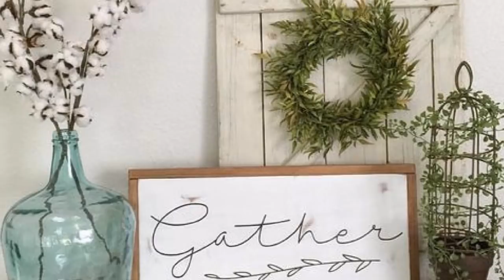❤DIY Shabby chic style Cotton Stem decor Ideas❤ | Home decor & Interior design| Flamingo Mango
Bring a rustic accent to your farmhouse with this Cotton Pod Stem and add a touch of country-chic charm to your decor.These cotton stems are great for any season.Just combine them with my other farmhouse decor to soften the look and add natural beauty to your space.Cotton plants are amazing for decorating in the fall and winter because they bring a cozy rustic flavor ❤❤

Never Walk Alone (Skyldeberg Remix) (Instrumental Version) - Sture Zetterberg feat. Tomas Skyldeberg

HERE A FEW OF MY FAVORITE VIDEOS.

     Have Fun !!